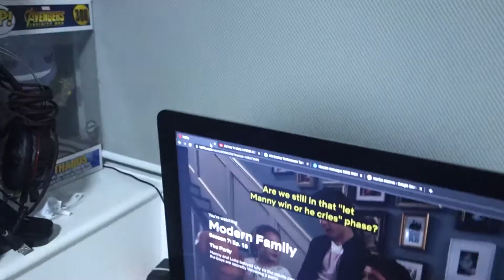BAWAS NA COLLECTION KO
HELLO! IM SELLING FUNKO POPS!